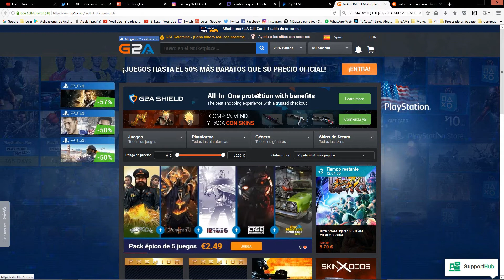QUE FLUYAN LAS COPAS - C.BARBARO - FUERTE PEKKA | ROAD TO ARENA LEGENDARIA #3 | CLASH ROYALE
►►► ¡No olvidéis darle a la campanita! ◄◄◄

Apoya el canal para un crecimiento prospero de calidad! (opcional por supuesto)

Canal dedicado exclusivamente a los videojuegos, diferentes temáticas, variedad en lo posible. Gameplays comentado... y cualquier otra tontería que se me ocurra. Lets Plays de Campañas (a modo de disfrute personal, mi canal no es una guia de como pasarse cierto juego, simplemente me echo mis partiditas y mis campañas mientras me grabo así de risas, por puro disfrute).

Cada Día Un Video Nuevo! De Lunes a Viernes a las 16-18 (Hora Canaria)